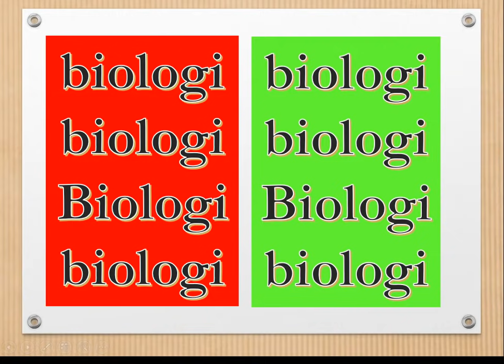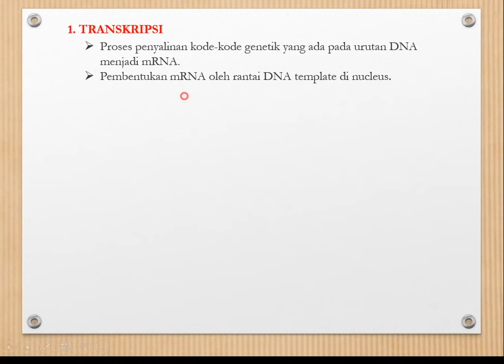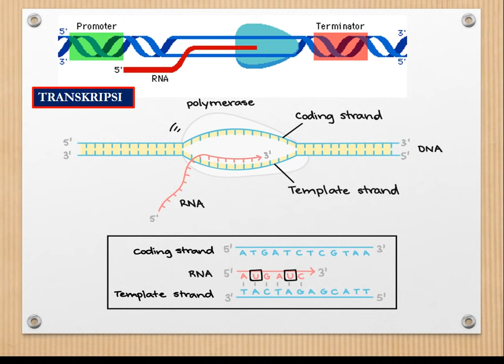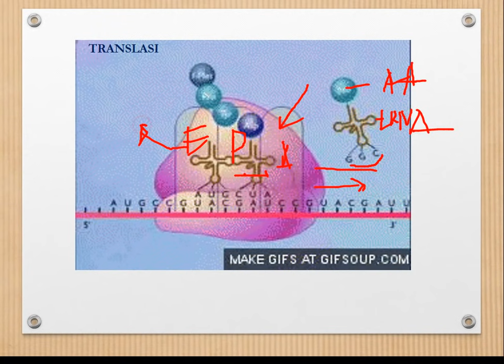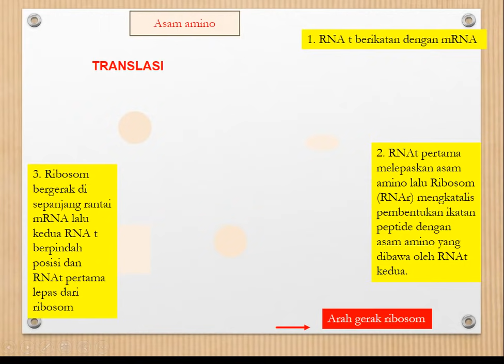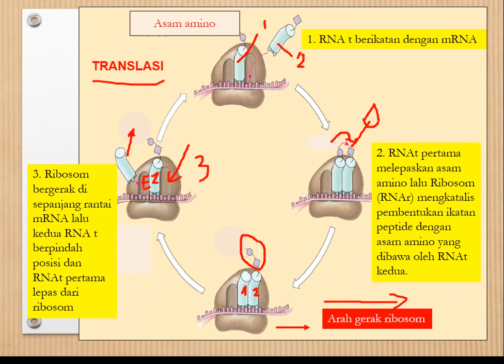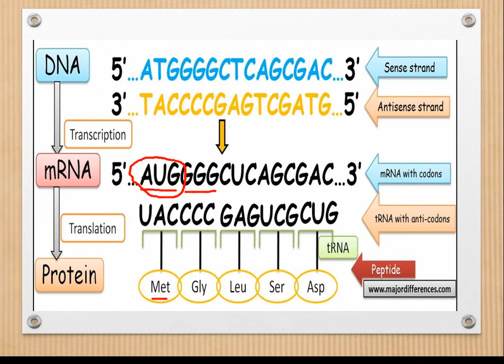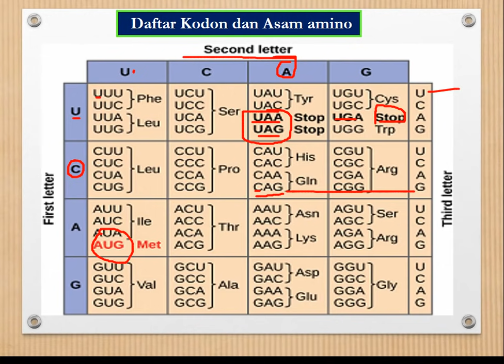BIOLOGI XII SMA SINTESA PROTEIN